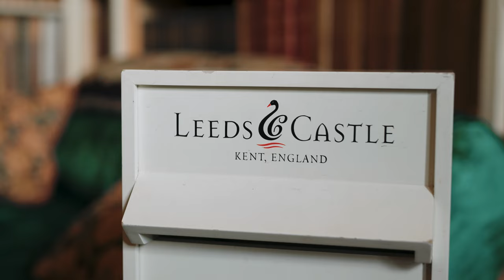Marc & Poppy Wedding Highlight Video - 15.04.23 - Leeds Castle